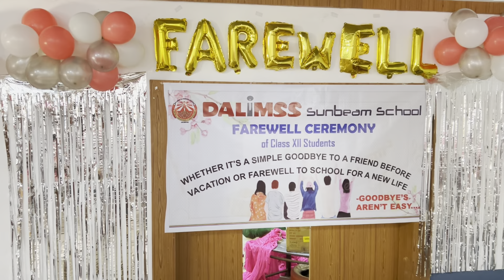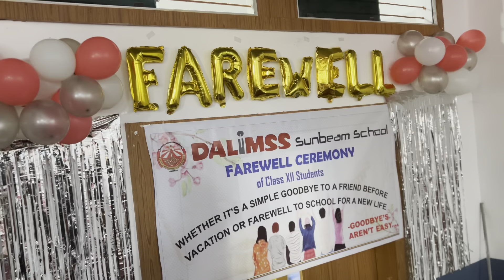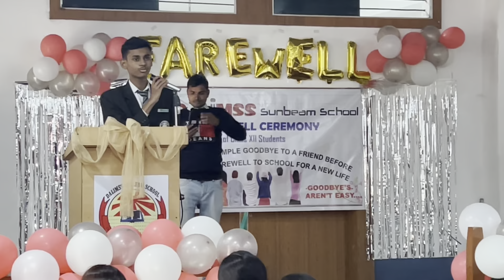Azhaan ka school party vlog